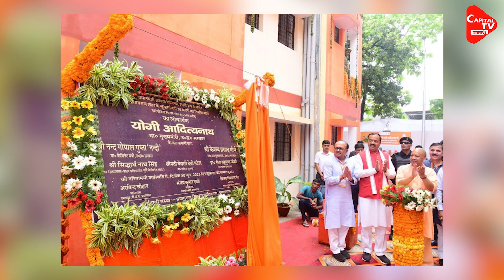UP सरकार की होगी Atiq Ahmed की अरबों की संपत्ति | Capital TV Uttar Pradesh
The property worth billions seized from Mafia Atiq Ahmed under the Gangster Act will now go to the government treasury. Prayagraj police has also started its exercise. The team of police officers is reviewing the provisions of Section 16 and 17 of the Gangster Act and soon the properties acquired in the name of Atiq Ahmed and his wife will be registered as government property.